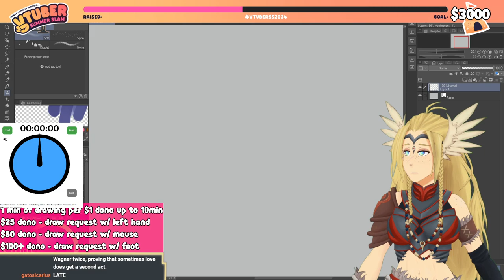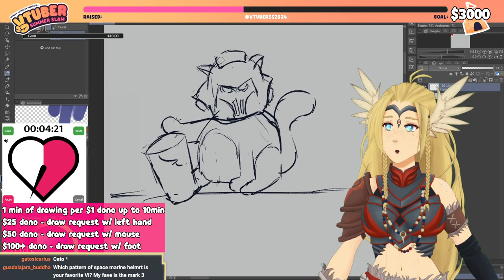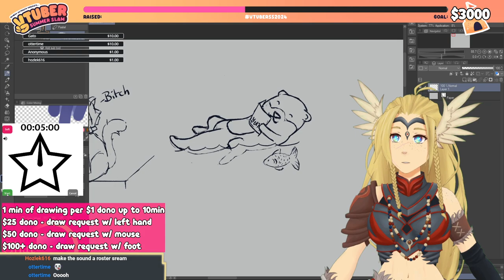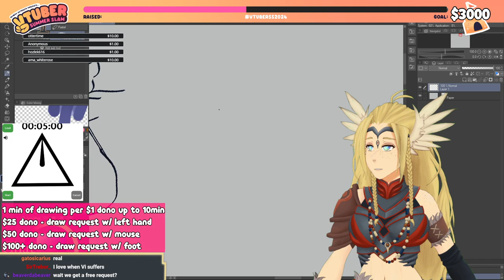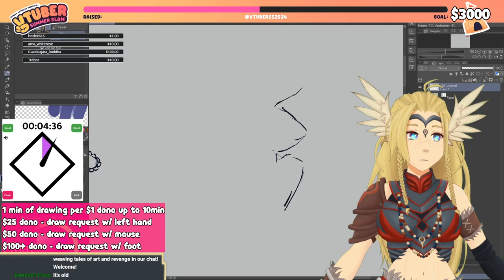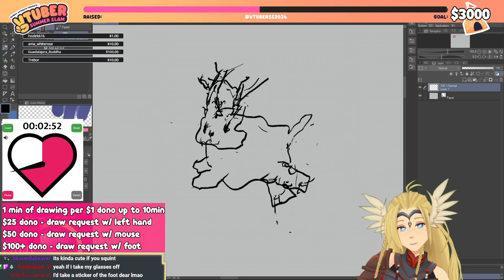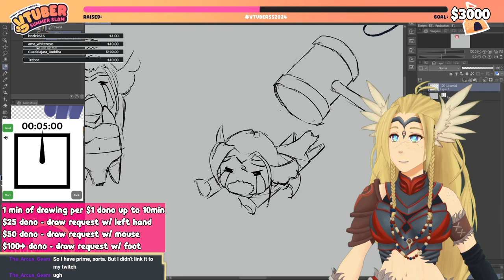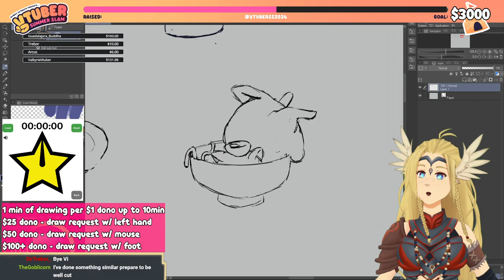【VTUBER SUMMER SLAM - TEAM THRONE】LAST DAY!!! DOODLE SLAVE DAY ~ !Donate